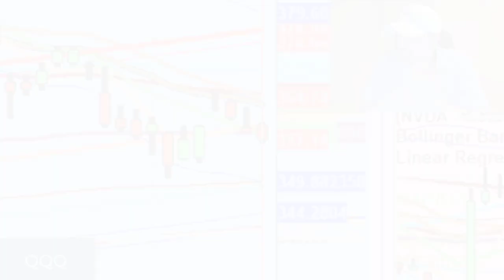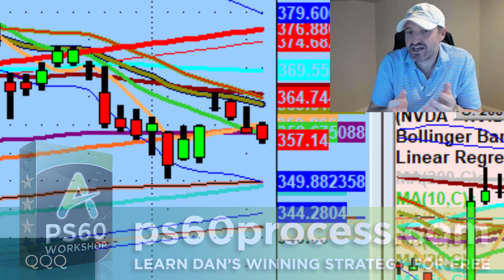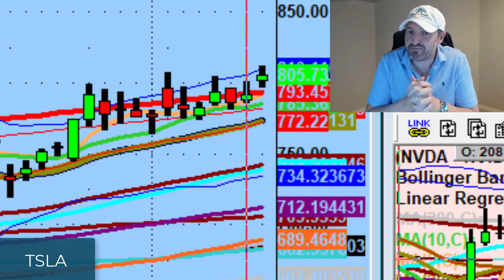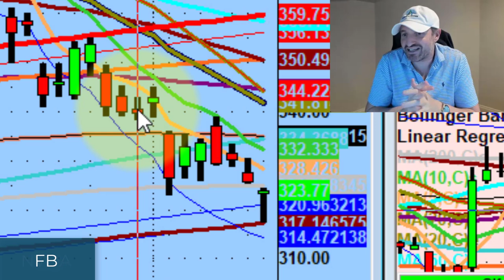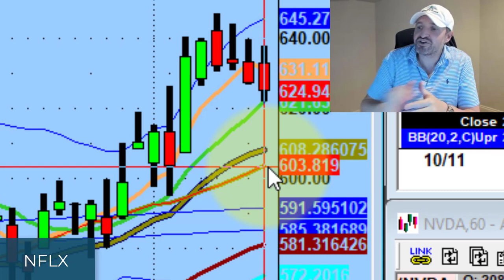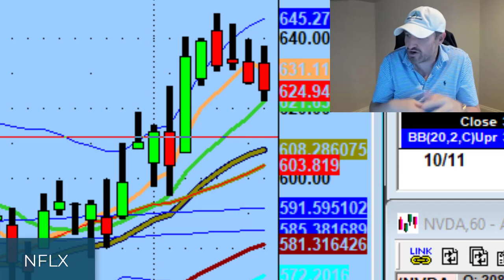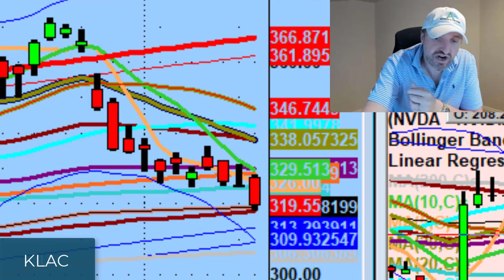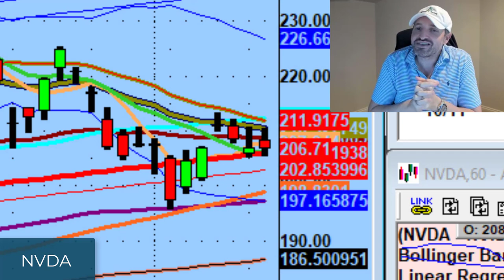Big Trading Potential To The Short Side on Stocks Like NVDA, TREX, HOOD Tomorrow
The market is currently rewarding those who saw this sell-off coming and are trading to the short side.

Tonight we discuss the few strong names left, why common sense is needed when trading, and value to the downside like Trex Company (TREX), Robinhood (HOOD), and Nvidia stock (NVDA).

💚 COMMUNITY SUPPORT 💚